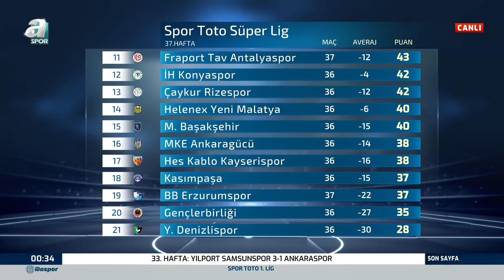Turgay Demir: "Beşiktaş Savaşarak Oynadı"